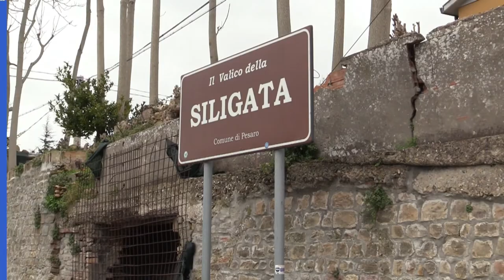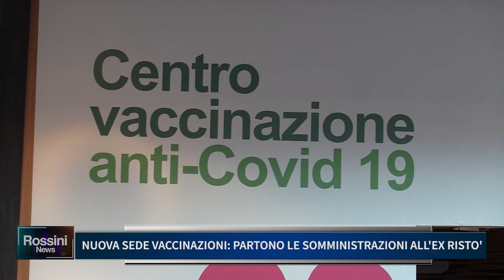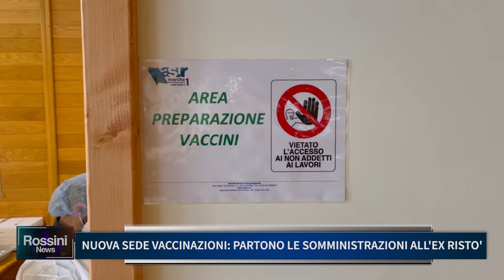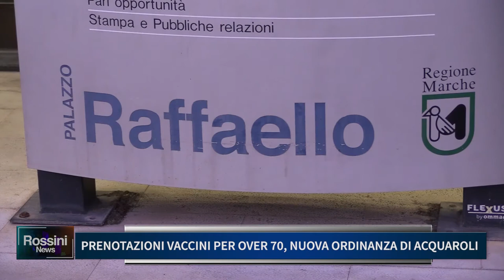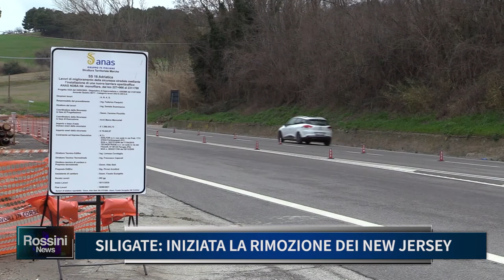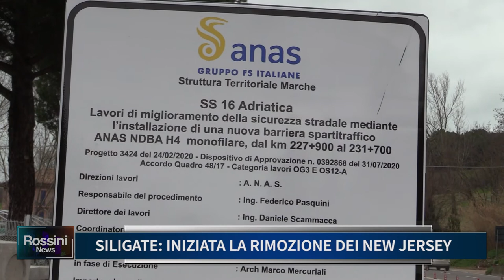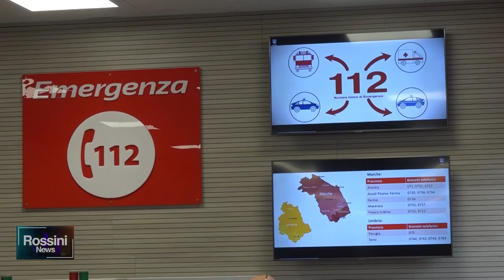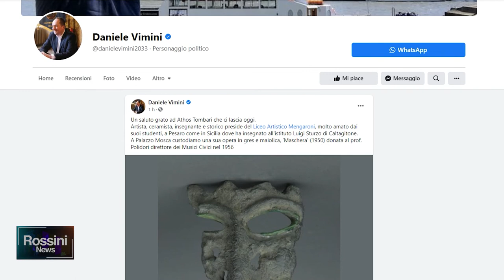Rossini News 29 marzo 2021